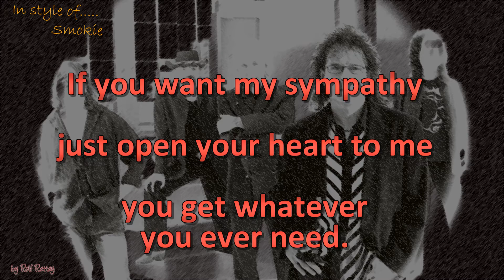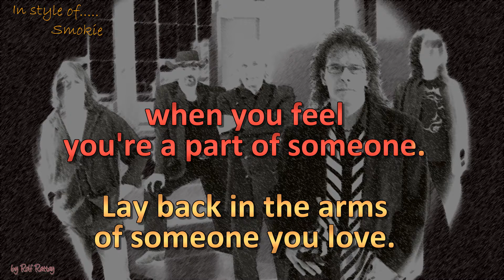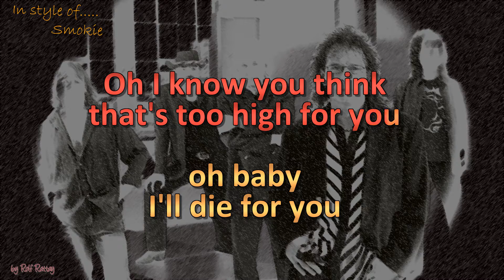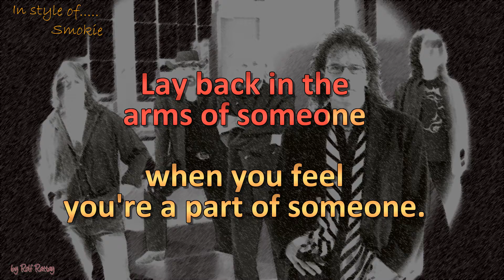Smokie - Lay back in the arms of someone - Instrumental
In style of Smokie - Lay back in the arms of someone - Instrumental by rolf rattay